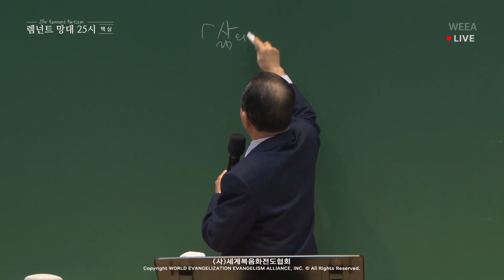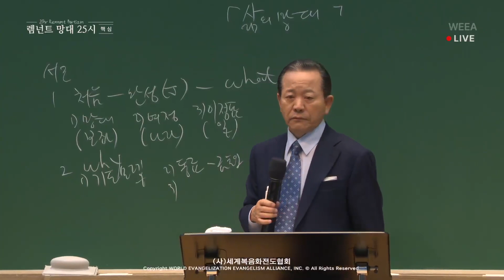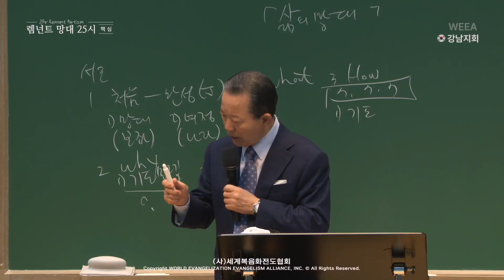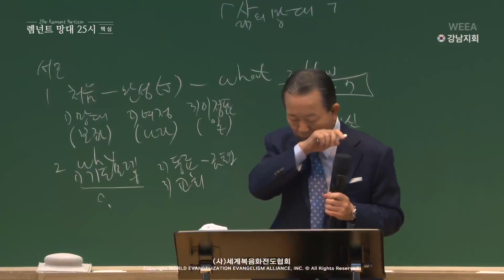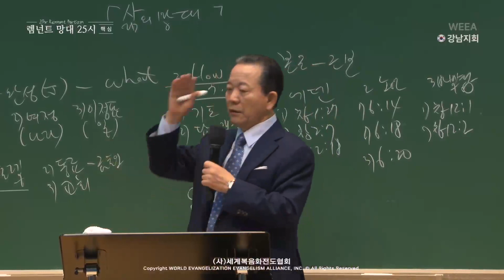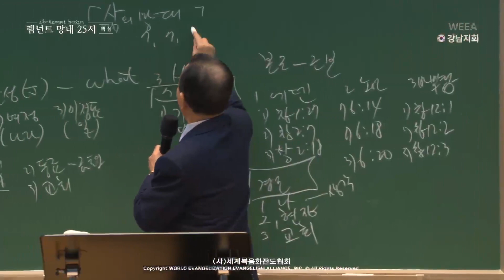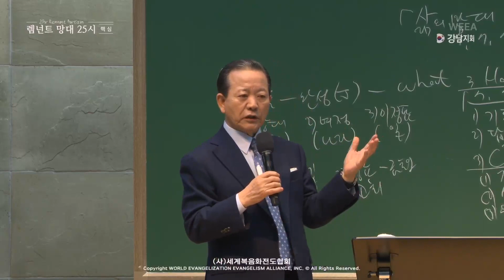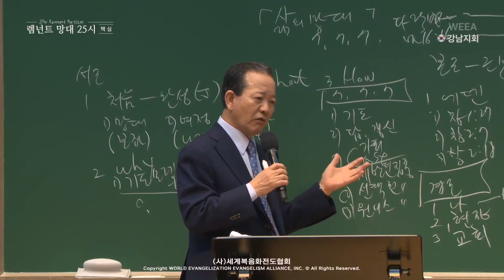16.12.2023 Message central de formation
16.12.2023 Message central de formation
La réponse de 25heures du 1er, 2ème et 3ème RUTC (48)
「La tour, le parcours et le panneau indicateur – la tour de la vie」
(Genèse 2:18)